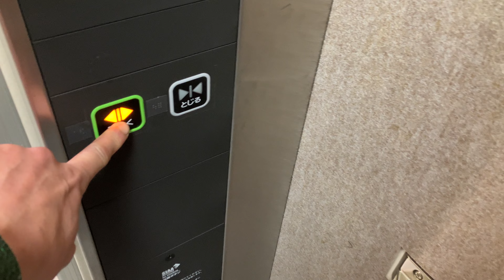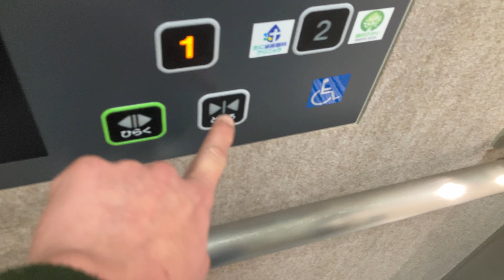(ビルはそれなりに高さがあったが…押しボタンが1.2と不思議なスペーセルGR)近鉄奈良駅商店街付近(啓林館書店のあるところの右斜)某ビルの東芝エレベーター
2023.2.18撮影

それなりにビルの高さがあったんですが、中に入ると、行き先階ボタンが1.2だけのスペーセルGRでしたね😃😊

不思議でしたねー😃😊

メーカー・メンテナンス：東芝エレベータ株式会社

機種：スペーセルGR

停止階：1.2

人数・車いす・積載：乗用11人乗り　車いす対応　積載750kg

行き先階取り消し機能装備

撮影日・撮影地：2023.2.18    奈良県奈良市小西町　近鉄奈良駅商店街付近・啓林館書店のあるところを向かって斜めの白いビル

アップ日：2023.5.1